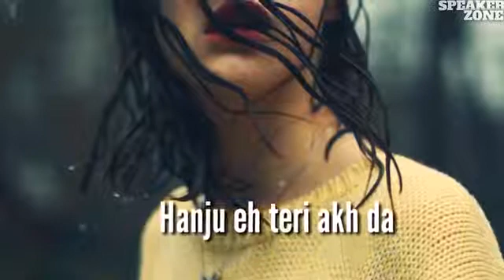Judai Whatsapp Status | Sad Punjabi Status